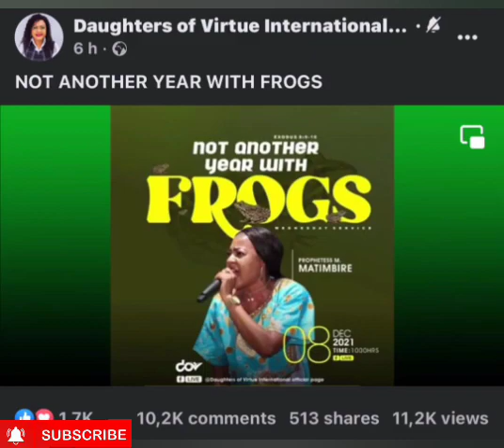Tomorrow by this time - PROPHETESS MEMORY MATIMBIRE (audio)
2 Kings 7:1-2

1 Then Elisha said, “Hear the word of the LORD.  Thus says the LORD: ‘Tomorrow about this time  a seah of fine flour shall be sold for a shekel,  and two seahs of barley for a shekel, at the gate  of Samaria.’ ”  2 So an officer on whose hand the king leaned  answered the man of God and said, “Look, if the  LORD would make windows in heaven, could this  thing be?”  And he said, “In fact, you shall see  it with your  eyes, but you shall not eat of it.”